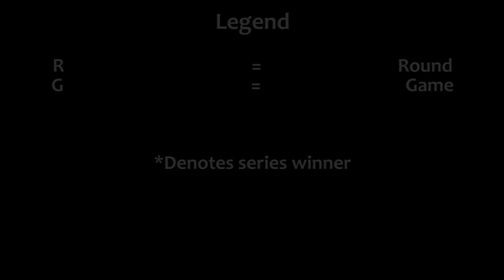Seattle Kraken's Two Playoff Overtime Goals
Which one is your favorite? Hopefully they gain more faster than the Panthers!

Jordan Eberle; April 24, 2023. First Round Game 4
Yanni Gourde; May 2, 2023. Second Round Game 1